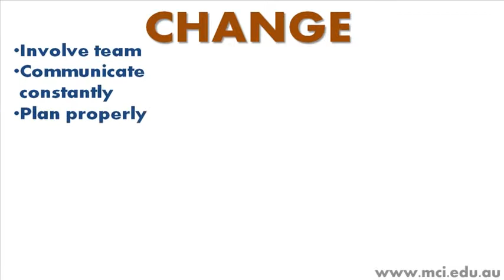Laras - WIG 6 : Change Management in 30 Second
Penjelasan singkat tentang apa itu Change Management. Untuk penjelasan detail ttg topik ini bisa lihat video change management milik mas Riko (WIG 5) atau mba Ivo (WIG 6). thank youu :)